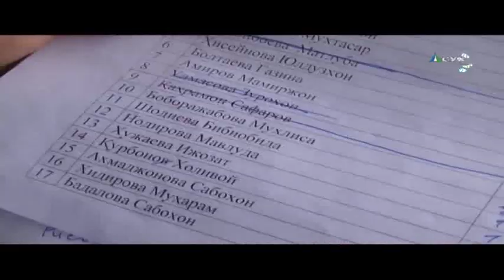Навгониҳои ноҳия ва Мавзӯи муҳими рӯз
Лавҳаҳо оиди ҳаёти имрӯзаи ноҳияи Сухи вилояти Фарғона